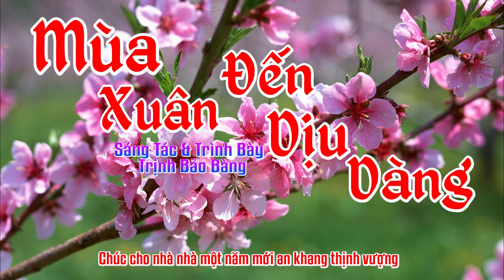Mùa Xuân Đến Dịu Dàng I Trịnh Bảo Bàng